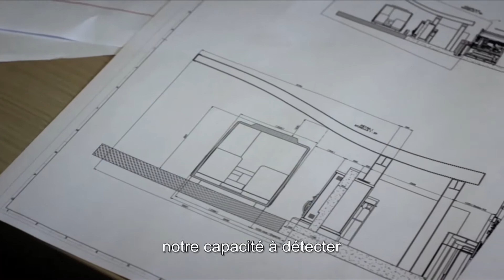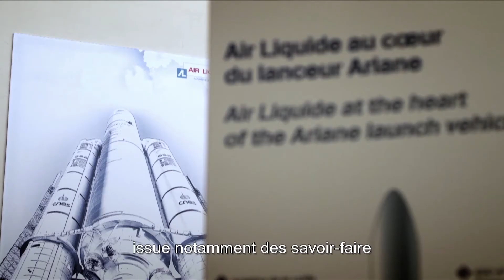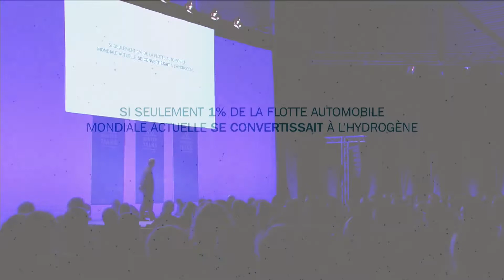Before Winter 2015 - Winter Talks - Pierre-Étienne Franc, Air Liquide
Hydrogène : la transition énergétique est en marche !
Intervention de Pierre-Étienne Franc, Directeur des marchés et Technologies avancés du groupe Air Liquide aux Winter Talks